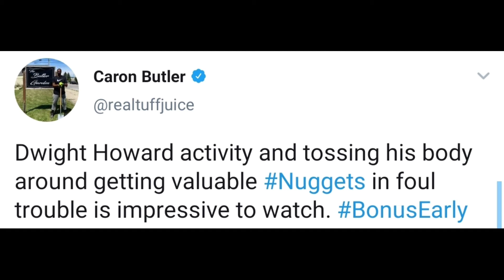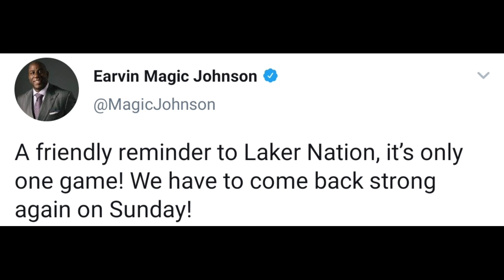NBA Players Reacting to Los Angeles Lakers Beating the Denver Nuggets Game WCF